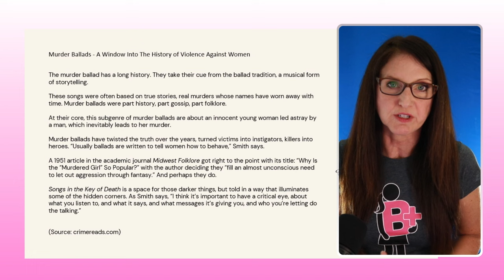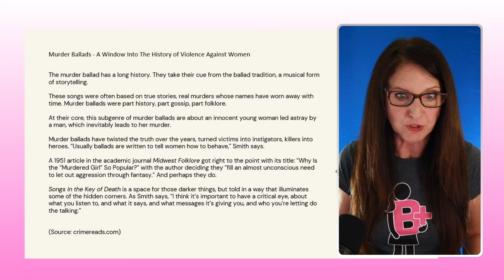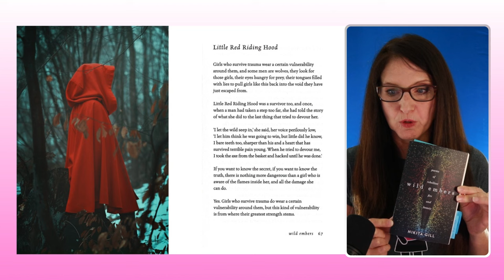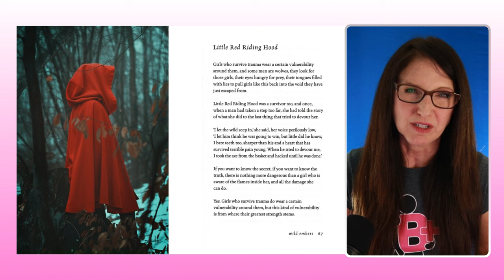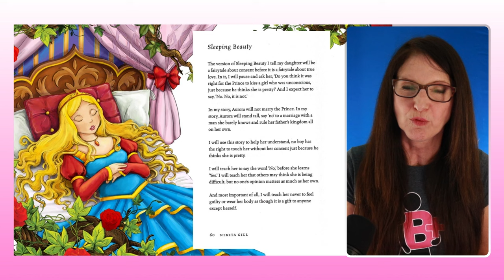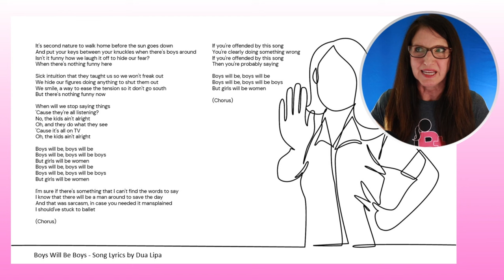Murder Ballads: A Bibliotherapy Session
What are murder ballads and what messages are contained within them?
*Definition and Appeal:* Kimberley Black explores the concept of murder ballads—songs or poems about murder. Although it might seem contradictory, such ballads are popular because they offer a form of escapism and reflection on darker aspects of human nature.

*Bibliotherapy and Research:* Black discusses bibliotherapy, a therapeutic approach using literature to help individuals cope with issues. She references Sarah McNichol and Liz Brewster's research on escapism through reading, linking it to the fascination with murder ballads.

*Historical Context:* Murder ballads originated from the ballad tradition, blending history, gossip, and folklore. They often recount real murders, usually depicting a story where a woman is betrayed or murdered by a man.

*Gender and Violence:* These ballads frequently portray women as victims of male violence, reflecting societal attitudes about women’s roles and vulnerabilities. They often minimize the severity of violence against women, making it seem commonplace.

*Critical Perspectives:* The podcast "Songs in the Key of Death" highlights the need for a critical perspective on murder ballads. It emphasizes that these stories can perpetuate harmful stereotypes and justify violence against women.

*Case Study - Omie Wise:* Black examines the murder ballad of Omi Wise, a real person whose story has been romanticized and distorted over time. The ballad depicts her as a naive victim of a man who ultimately murders her, reflecting historical gender dynamics.

*Modern Adaptations:* In the 20th century, women began to write their own murder ballads, offering new perspectives. An example is "Goodbye Earl" by the Chicks, which portrays women taking action against an abusive partner, though it is not a literal endorsement of violence.

*Empowerment through Art:* Black highlights how modern women use poetry and music to express their experiences and frustrations. Nikita Gil’s poetry, for instance, provides empowering narratives for survivors of trauma and abuse.

*Cultural Reflection:* The evolution of murder ballads reflects changing cultural attitudes toward gender and violence. Contemporary artists use these themes to challenge traditional narratives and advocate for women’s agency and resilience.

*Bibliotherapy Benefits:* Black underscores the value of bibliotherapy in discovering new genres and perspectives. Engaging with literature, including murder ballads, can offer catharsis and insights into personal and societal issues. She encourages discussion and feedback on these topics to foster community learning.